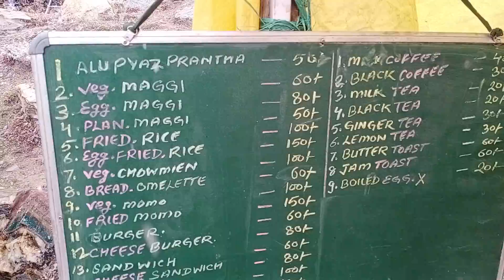SNOW FALL ROHTANG